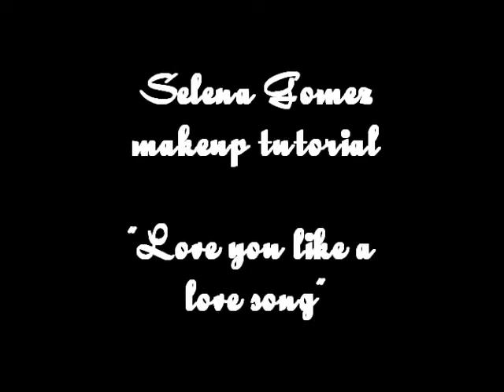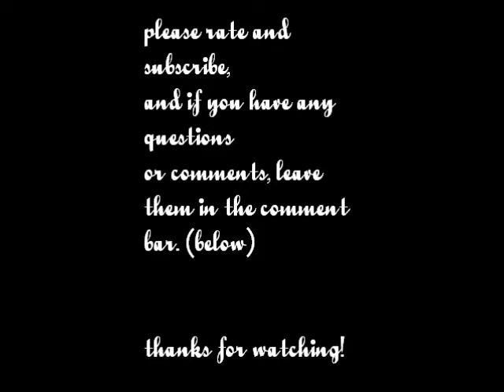love you like a love song makeup tutorial